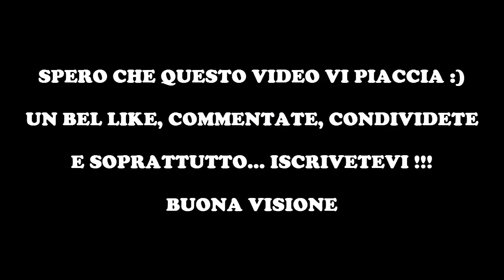NBA2K15 - MA PREGANDO SI VINCE? - STAGIONE LAKERS #10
Benvenuti su questo canale! Dove troverete video principalmente di Gameplay, ma anche tutorial e altro…                                                                                              Si migliorerà col tempo!
Setup:                                                                                                                                                                                                                                                                           Avermedia Game Capture HD II                                                                                                                                                                                                                       Camtasia Studio                                                                                                                                                                                                                                                          Sony Vegas Pro 13                                                                                                                                                                                                                                                        PS3